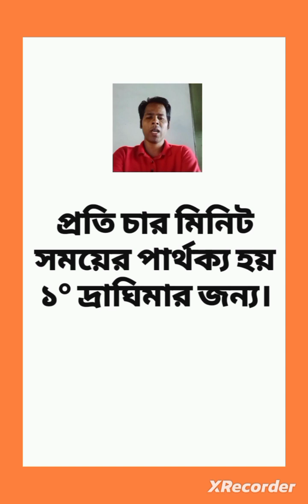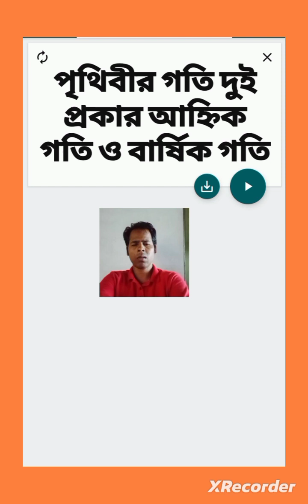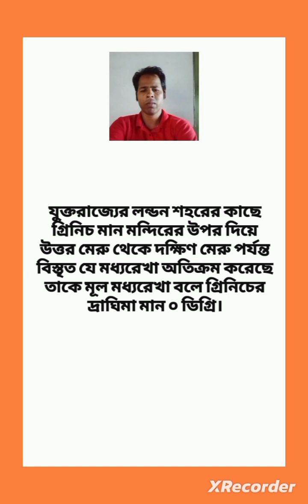ভূগোল ও পরিবেশ ||দ্বিতীয় অধ্যায়||মহাবিশ্ব ও আমাদের পৃথিবী ||সমস্ত গুরুত্বপূর্ণ তথ্য ||মানবিক বিভাগ